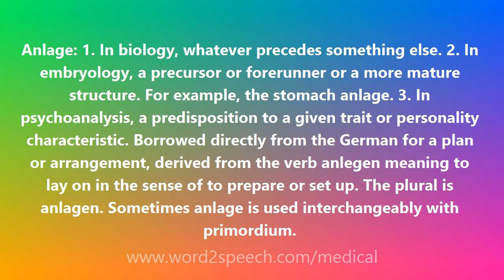Anlage - Medical Meaning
Anlage

Anlage: 1. In biology, whatever precedes something else. 2. In embryology, a precursor or forerunner or a more mature structure. For example, the stomach anlage. 3. In psychoanalysis, a predisposition to a given trait or personality characteristic. Borrowed directly from the German for a plan or arrangement, derived from the verb anlegen meaning to lay on in the sense of to prepare or set up. The plural is anlagen. Sometimes anlage is used interchangeably with primordium.